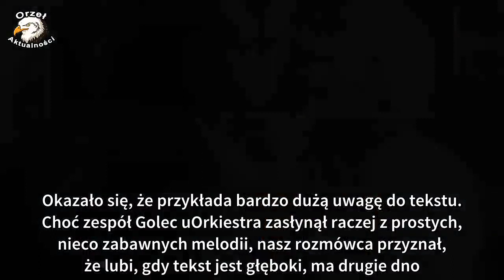Zapytany o disco polo, Golec nie miał wątpliwości. Od razu powiedział, co myśli o tej muzyce